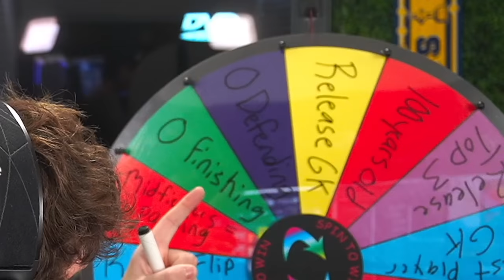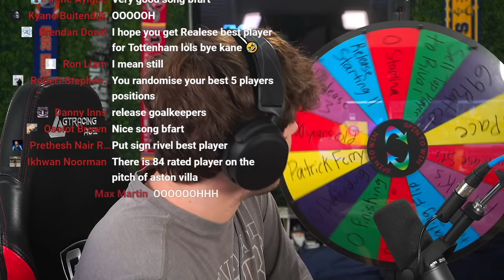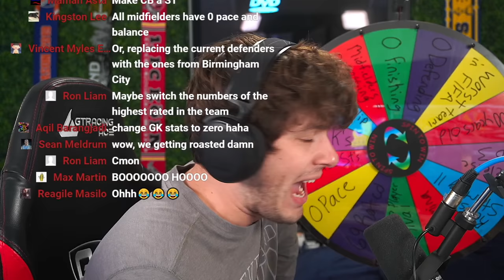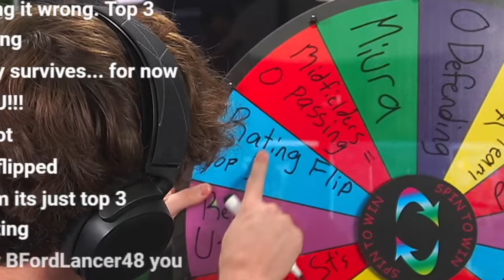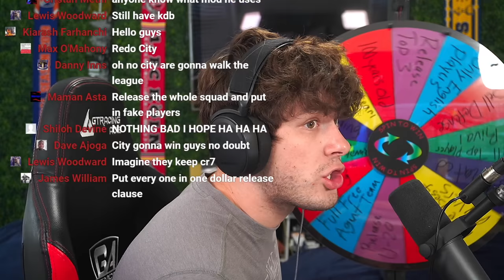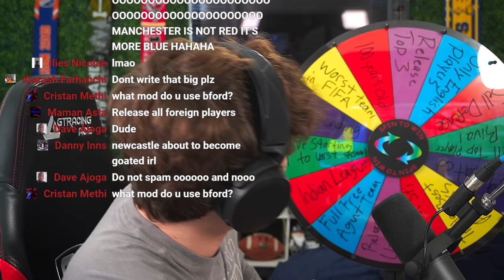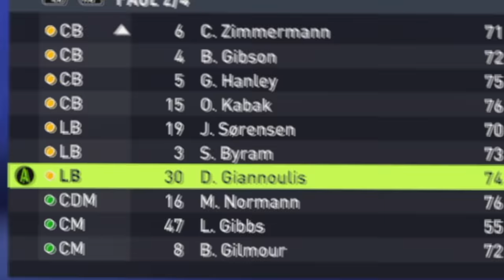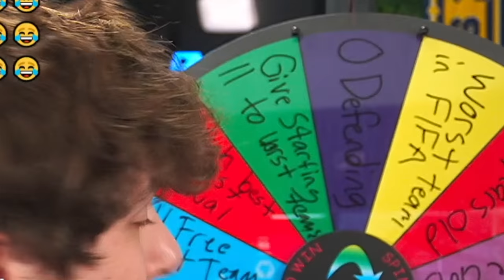I Gave ONE Punishment to Every Premier League Club...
►In this FIFA 22 Career Mode episode I gave one punishment to every Premier League Club.